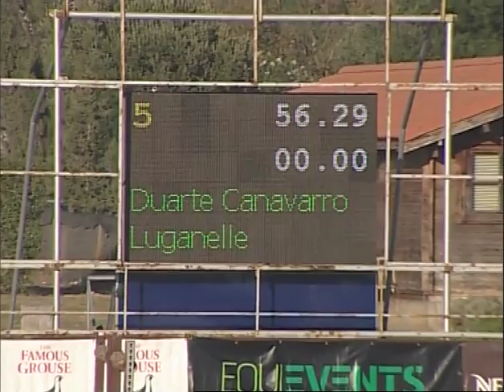TQUNTA Vilamoura GP 1,50m 2a mao.m4v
TQUINTA Grand PRIX 2ª mao 1,50m Vilamoura